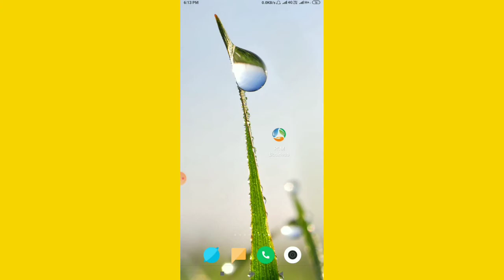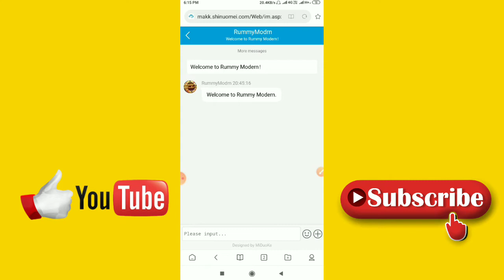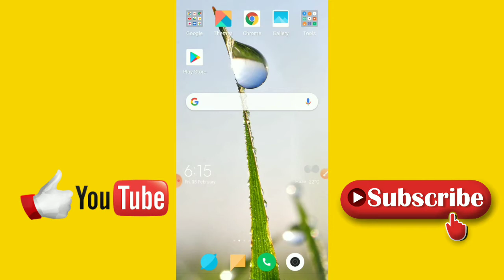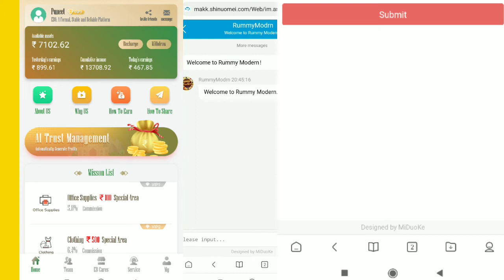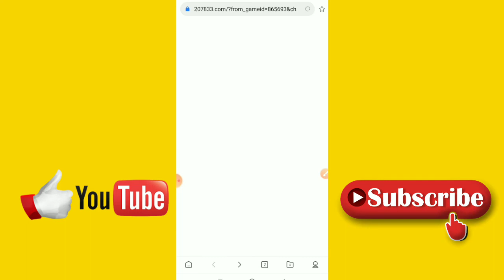जानें कोई earning app Fake है या Real | Fake vs Real Grabbing app | Fully Exposed with live proof🔴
ABOUT Video - दोस्तों आज के इस वीडियो को अंत तक देखने के बाद आपको पता चलेगा कि आप जो ग्रैबिंग ऐप का यूज कर रहे हैं 2021 में क्या वह फेक है या रियल |